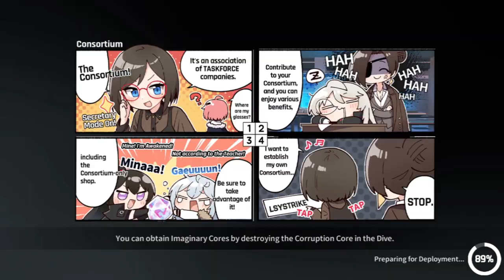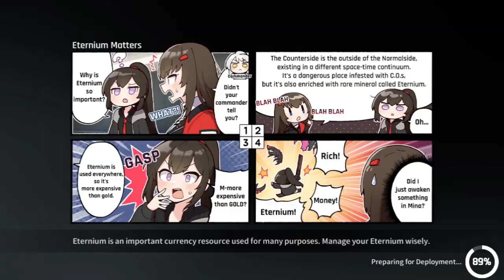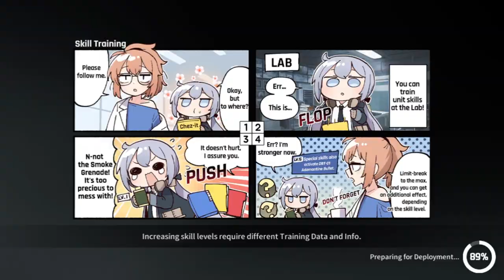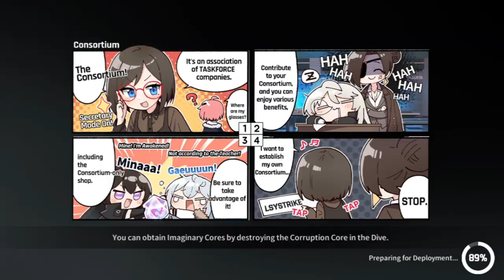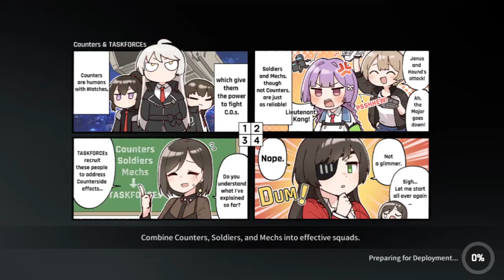[Counter:Side SEA] My Final PVP Season Week 2: A.Karin Calamity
Awakened Karin had been freed from the ban, along with the release of Awakened Chris.
Needless to say, this wasn't a pleasant week for soldier mains.

Counter:Side
-LONG LIVE THE QUEEN
-MAN OF STORM
-DASH TO THE HORIZON (Cold Case Mix)
-BLIZZARD OF STEEL KRESNIK MIX

Blue Archive
-OST 18 Mechanical JUNGLE
-OST 24 Endless Carnival
-OST 29 Alert
-OST 30 Crossfire
-OST 74 Tech N Tech (Hard Arrange)
-OST 76 Crossfire (Hard Arrange)
-OST 84 PRST Marching
-OST 98 Oxygen Destroyer